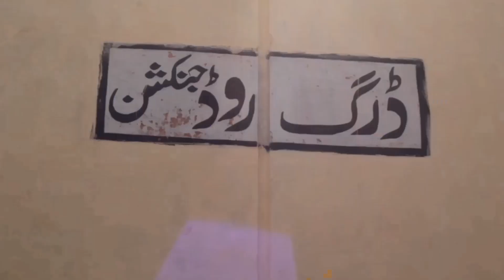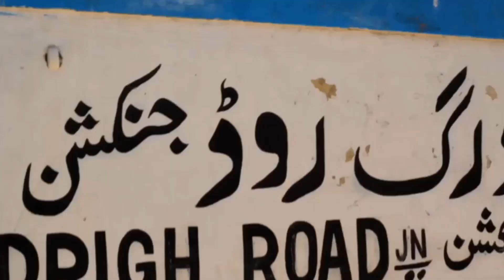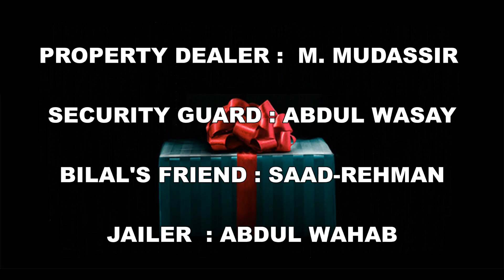Return Gift | Short Film | SK Production| Bhand Pictures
Bhand Pictures presents RETURN GIFT

Directed by : sualeh khan
Produced by sualeh khan
Written and Scripted by : Azeem as ov world

Cinematography by : @skgraphy2.0

Sk production